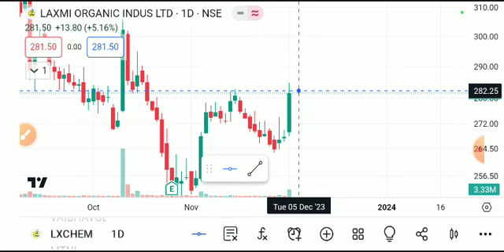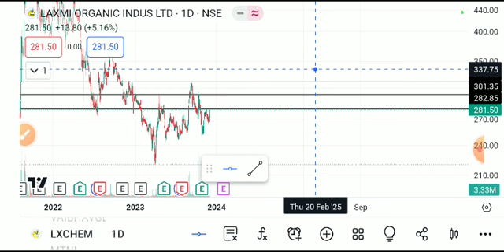laxmi organics share latest news today, laxmi organics share news, laxmi organics share analysis